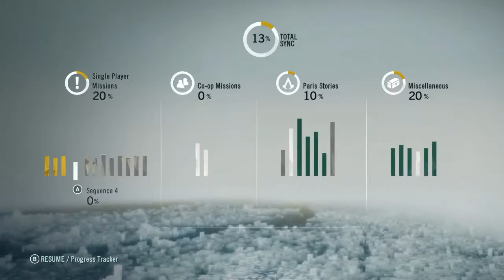Assassin's Creed Unity Gameplay Walkthrough Sequence 4 Part 14 GTX 780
Assassin's Creed Unity Gameplay Walkthrough Part 14 on PC,XBOX 360,PS3,PS4,XONE

Set in a once-magnificent Paris, Assassin’s Creed Unity plunges into the terror of the 1789 French Revolution and features the most dense and immersive Assassin’s Creed city ever created. Through the streets of Paris, the starving inhabitants are set to take up arms for freedom and equality. In this time of chaos and brutality, a young man named Arno, wounded by the loss of those he loved, sets on a deadly path of redemption. Arno’s pursuit throws him into the middle of a ruthless struggle for the fate of a nation, and transforms him into a true Master Assassin.

Players will carve their way through a stunning, full-scale open-world Paris, thanks to the power of the new Anvil engine, rebuilt from the ground up for new generation consoles. Assassin’s Creed Unity gives players full control parkour mechanics, a reinvented fighting system for a richer combat experience, a new stealth mode, cover system and crowd manipulation techniques. Players can channel their inner Assassin, customizing weapons, equipment, outfits and specialized skills to match their play style.

In addition to the sprawling single-player campaign, players can join with up to three friends and take part in story-driven online co-op missions designed specifically for Assassins to play together. Skills and unique gear acquired in the single-player missions will be accessible in co-op and will define a player’s personalized Assassin’s style, whether emphasizing brute force, agility or stealth. Players also will select a unique co-op skill that will help the team survive, evade or fight more effectively to the benefit of the team.

Sequence 4: The Kingdom Of Beggars
Part 14
Gameplay
Playthrough